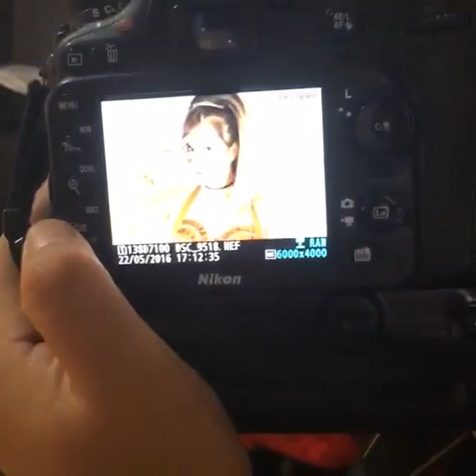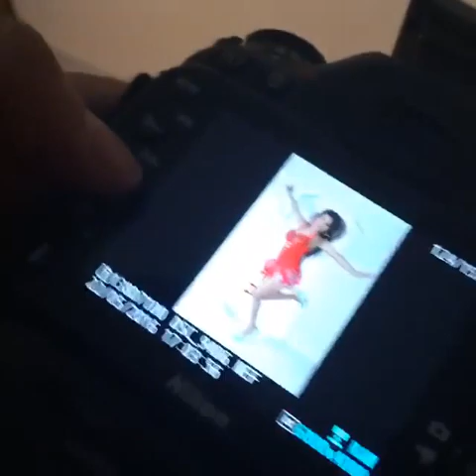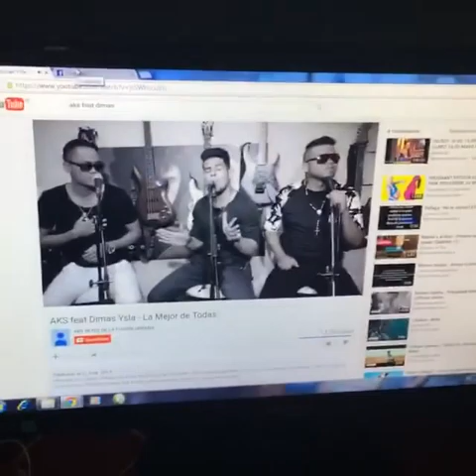Las Chicas de "Puro Sentimiento" en SESION DE FOTOS 2016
Las Chicas de "Puro Sentimiento" en una divertida sesion de fotos